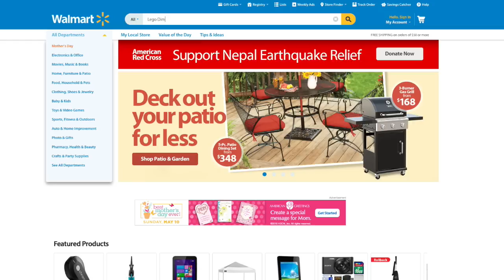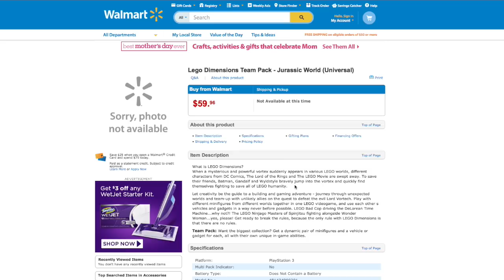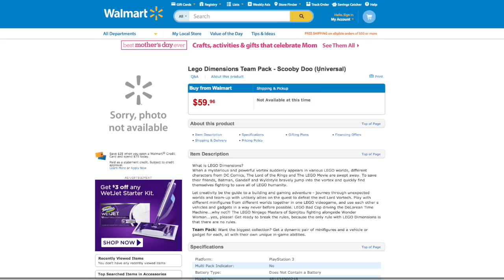LEGO Dimensions - Portal Gun Confirmed (Also The Simpsons, Jurassic World & Scooby Doo)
As I posted a few weeks ago, the packaging for Lego Dimensions seems to reveal a number of franchises that will be included in the game. Although at the time this was conjecture it seems that some of this is now confirmed with retail packs appearing on Walmart that include Portal levels and The Simpsons. Not only that but packs for Jurassic World and Scooby-Doo were also spotted by Brick Inquirer.

An interesting distinction between the listings is that while Jurassic World and Scooby Doo are available in team character packs, both Portal and The Simpsons appeal as level packs. This suggests that Portal and The Simpsons will get there own adventure levels as well as characters.

With Portal in mind this makes sense and may signify that the developers will need to limit the Portal gun to particular areas. To allow players to take such a powerful weapon would surely circumvent all manner of Lego video-game puzzles in other areas. Also as there is already a stand alone Lego Jurassic World video-game planned it is understandable that it's characters rather than levels we will see here.

Warner Bros has not yet announced packs for Jurassic World, Scooby Doo, The Simpsons or Portal, although a range of different licenses appeared in the game's announcement trailer. It's expected that they will reveal more details on the game at E3.